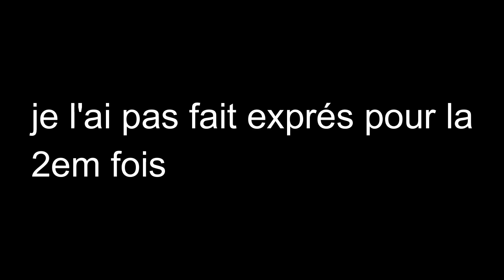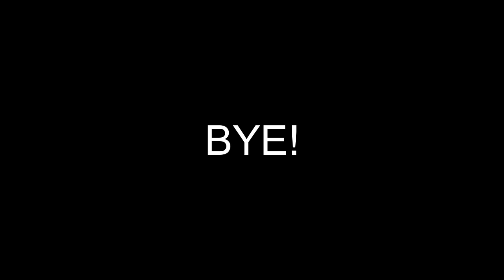LES JOUEUR MON PIÉGER!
salut tout le monde aujourd'hui je joue a jeux de Deathrun et aujourd'hui je vais pas me faire piéger...bonne vidéo a tous😐✌

J'espère que vous apprécierez tous la vidéo, n'oubliez pas d'aimer ma vidéo et de

PS. si ta aimer ma video lâche UN GRAND POUCE BLUES LES AMI👍
MERCI!!

🔔Activez les notifications pour rester à jour avec les nouveaux vidéo!

💜Rejoins vers discord💜➜ (se Gratuit a
Limite)

Crédits
Tu veux le regarder? le lien est juste en dessus

🎶Musique utiliser🎶:darix togni - Digi G'Alessio

Roblox est une plate-forme de création de jeux en ligne massivement multijoueurs qui permet aux utilisateurs de concevoir leurs propres jeux et de jouer à un large éventail de types de jeux différents créés par d'autres utilisateurs via Roblox Studio. La plate-forme héberge des jeux de réseau social construits à partir de blocs virtuels de type Lego.